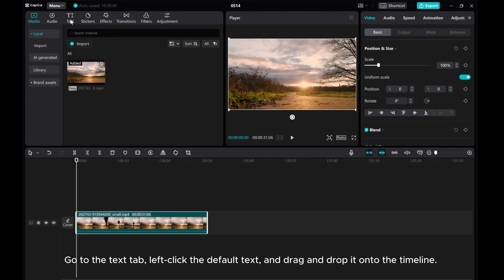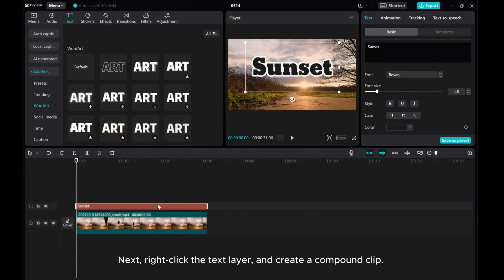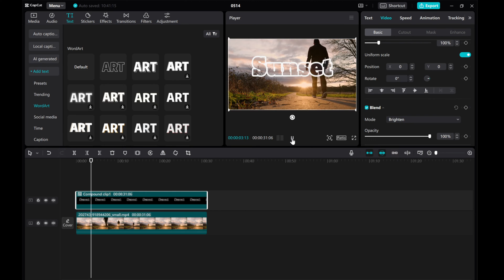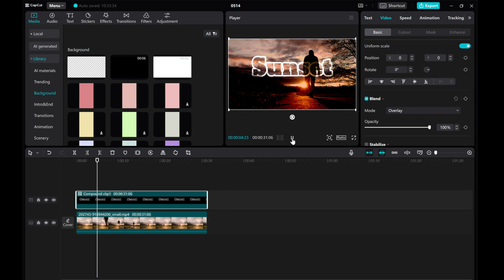CapCut PC Tutorial: How to Create Text Outline or Stroke Text Effects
Learn how to add stunning text outline or stroke effects to your videos using CapCut on your PC!